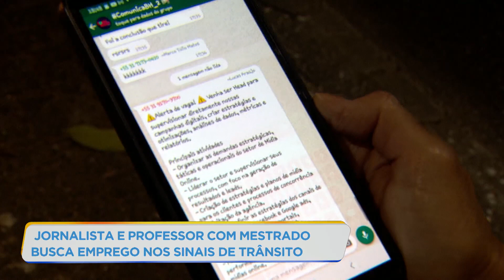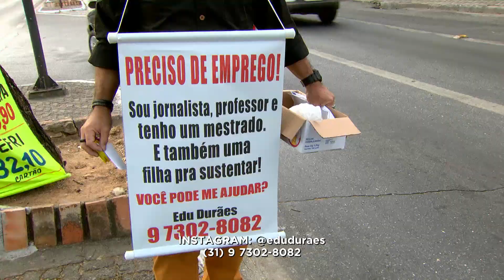Jornalista e professor busca emprego em semáforos de BH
Um profissional busca emprego com um cartaz nos sinais de trânsito de Belo Horizonte. O jornalista e professor de português, que tem mestrado, está desempregado desde janeiro. Ele viu essa exposição nas ruas como uma oportunidade de conseguir a recolocação profissional.